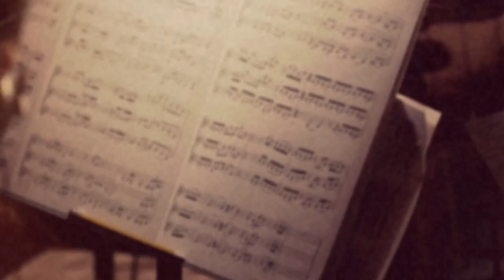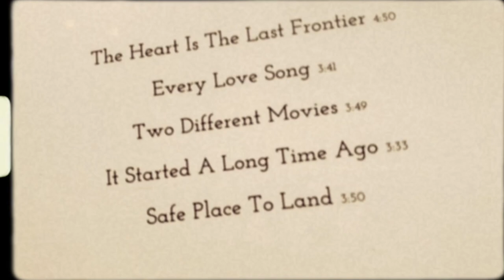Louise Goffin - The Story Behind "Oh My God"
The recording of this song was made without me having finished the lyrics, and when I finally did write them it was as if they were prophetic about the times we’re living in.

The Story behind “Oh My God” featuring Van Dyke Parks and a band of legendary musicians.

Van Dyke Parks- orchestral arrangement
Charley Drayton - drums
Sean Hurley - bass
Dave Way - bass
Louise Goffin - Wurlitzer, vibes, backing vocals
Dillon O Brian - C3
Mark Goldenberg - guitar

recorded and mixed by Dave Way
produced by Dave Way & Louise Goffin

streamed worldwide June 12

Follow Louise Goffin!